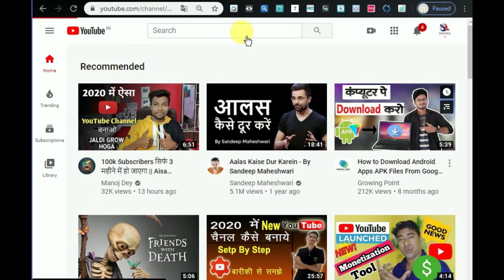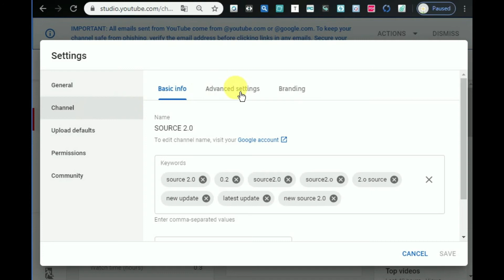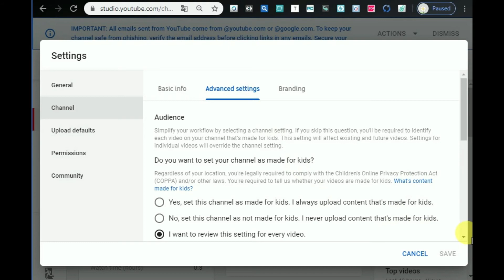SUBSCRICE hide करे आसनि से